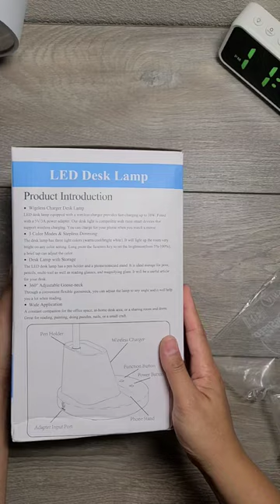Unboxing Package From Amazon | LED Desk Lamp